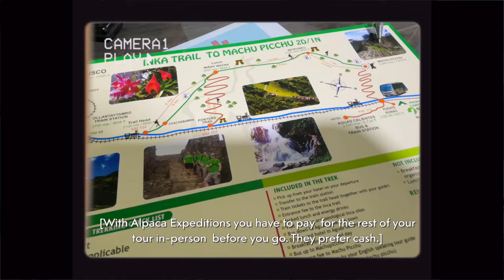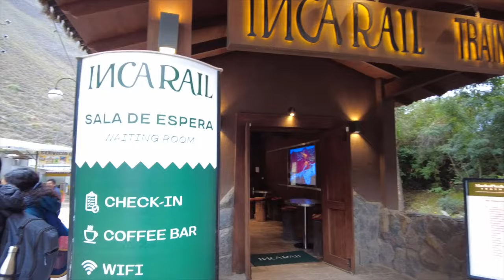Traveling solo to machu picchu vlog 🇵🇪 | tips, advice, beautiful views, & heavy breathing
Welcome to the Peru travel series, part 2!!! 🌻 Open for more info y’all!

And we're back and hiking one of the seven world wonders of the world! A solo trip to Peru is not complete without a visit to Machu Picchu. And while some people do the longer hike, I opted for a shorter hike to enjoy both the outdoors and the train rides that you get to experience when you go to Machu Picchu. This was filmed in November 2023, which is the beginning of their shoulder season / what season so it is a bit cloudy. However, one of the benefits of going in shoulder season is that it's not as hot so you have more of an overcast yet beautiful hike. But don't let me spoil the whole thing, go watch the video to see more!!

0:00 - Backstory
0:41 - Preparing and beginning of tour
3:20 - First part of hike and crawling lol
9:00 - Lunch
10:03 - Second part to Sun Gate
13:45 - Going to hotel
15:39 - Second day adventures
18:32 - Closing scenic train ride

🌻 RESOURCES

🌻 ABOUT ME

My name is Sojourner and my pronouns are she/her. My YouTube channel helps 9-5ers fulfill their career goals and bucket list dreams to bask in freedom and flexibility outside the office. Thank you for tuning in!

🌻 MUSIC